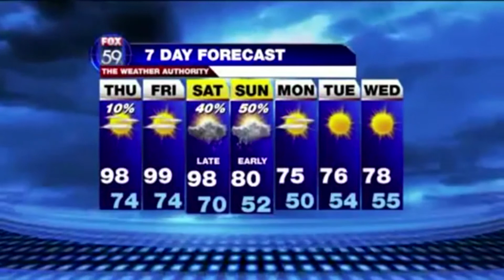Local News Arachnophobia !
Local News Crew go crazy over a tarantula.